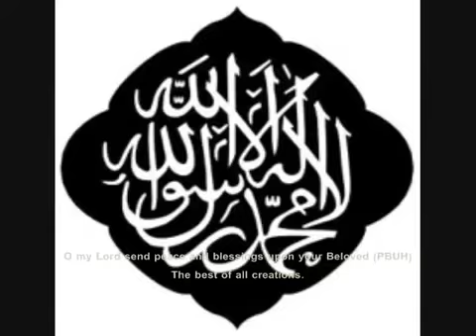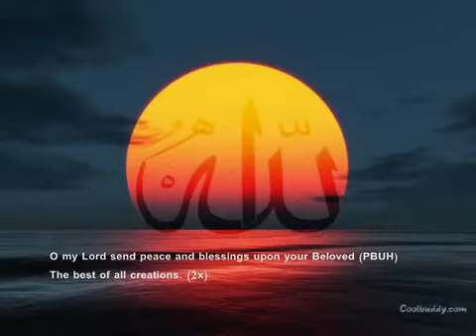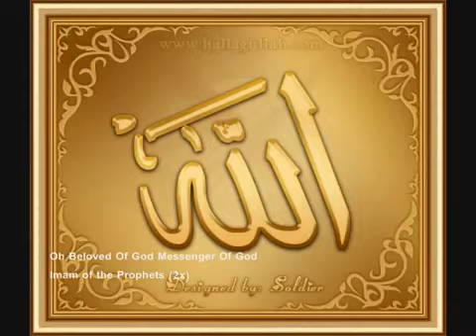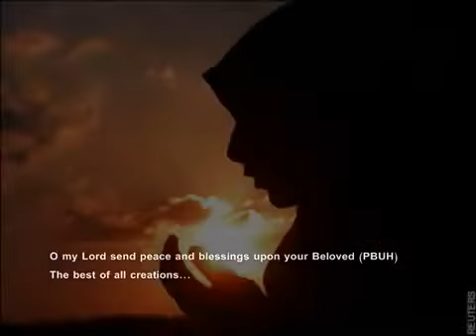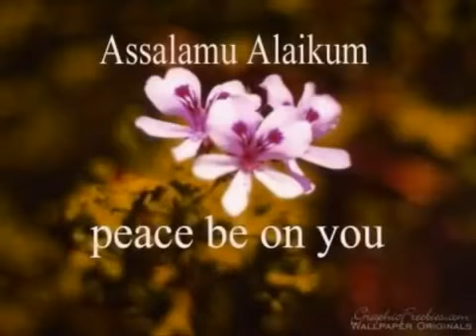Maula Ya Salli Wa Sallim